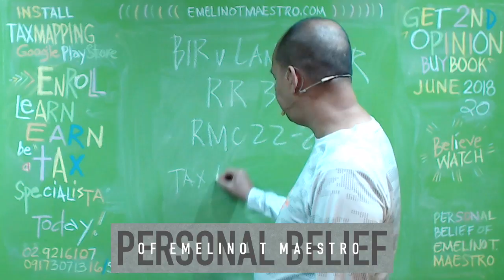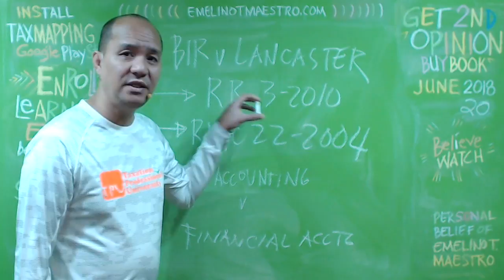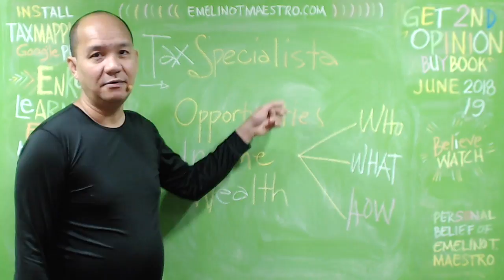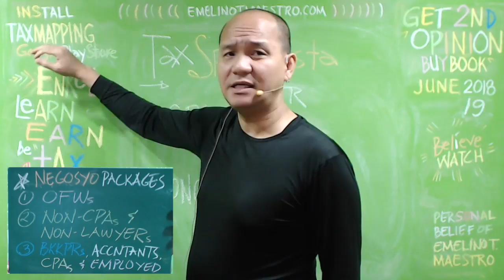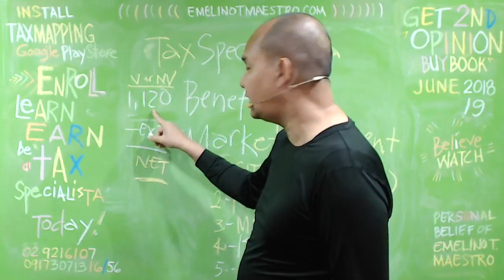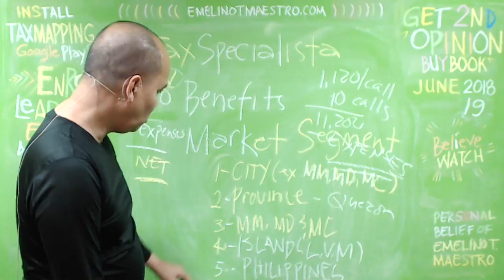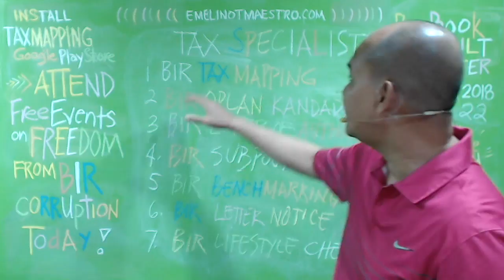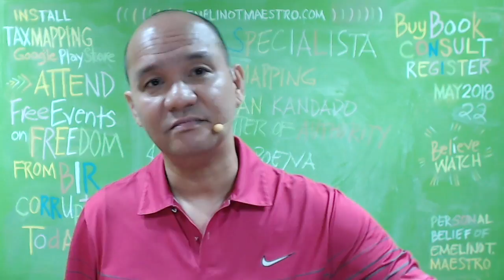BIR v Lancaster Tax Acctg Defeated Financial Acctg You can defeat BIR Corruption too.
EmelinoTMaestro is now accepting Applicants for Tax Specialista whose professional services will be offered and sold via TaxMapping App which can be downloaded via Google Play Store. To register, please install TaxMapping App via Google Play Store (Red Logo with TS). For those who need the services of a Tax Specialista, please download the Tax Mapping App via Google Play Store (Yellow Logo with ETM). Orientation of a Tax Specialista can be watched via EmelinoTMaestroKataxpayer YouTube.com. (Business Opportunity as Tax Specialista. Register Now) Thanks for sharing this. emelino t maestro knows maestro emelino kataxpayer...

FREE TAX BOOKKEEPING ENTRY CONSULTATION AND ADVISE
As this video explains, your failure and refusal to make the true and correct entries in your books of accounts will set definitely the mood for your indictment as a Tax Evader, prolong the period of harassment and harm through a BIR’s deficiency tax assessment and justify the use public persecution and humiliation against you.

If you will purchase The Books of Entries, you will be entitled to a twelve (12) month starting from the month of purchase to consult via email your problems in conceptualising, making and applying the accounting entries that the Tax Code requires.

Finally, if you are interested learn and earn from selling FREE PROTECTION and be one of the Dealers who will handle the business of taxation within your area of concerns, kindly approach ETM so that he can arrange the most suitable business concept and model for you. Thanks a lot.

For twelve (12) consecutive months starting from the month of purchase, Emelino T Maestro (ETM) will protect your life, income and wealth from the harassment and harm that the BIR revenue officers bring whenever they are performing their assessment and collection functions. Our purposes are to (1) elude all the threats that will lead to a tax evasion charge, (2) evade public humiliation, harm and harassment that your unintentional violation of the Tax Code brings, and (3) escape the BIR’s penalties and deficiency taxes without selling your integrity or diminishing your wealth substantially.

If you will purchase the Manual for Letter of Authority Specialista (book), you will be entitled to a FREE PROTECTION, as it is stated above, from the harm and harassment that the BIR’s Letter of Authority (LoA), First Request for Presentation of Books and Records and Second and Final Request for Presentation of Books and Records are bringing as well as the possibility of voiding your LoA. For this purpose, the LoA referred to and that is covered by the FREE PROTECTION shall be received within the period stated. You are also FREE to register and attend the LoA Specialista training-workshop. However, you must share for the cost of the room and equipment rentals, meals and materials that you will be needing in order to acquire the skills and expertise required in handling the opportunities and challenges of taxation.

Finally, if you are interested learn and earn from selling FREE PROTECTION and be one of the Dealers who will handle the business of taxation within your area of concerns, kindly approach ETM so that he can arrange the most suitable business concept and model for you. Thanks a lot. 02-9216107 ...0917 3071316 or 56.